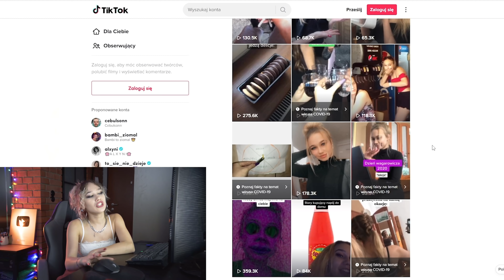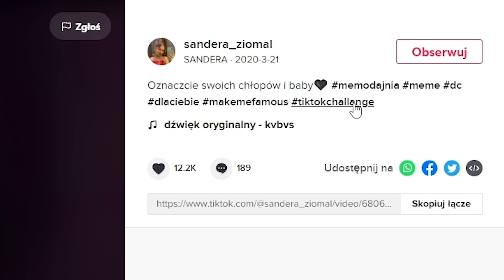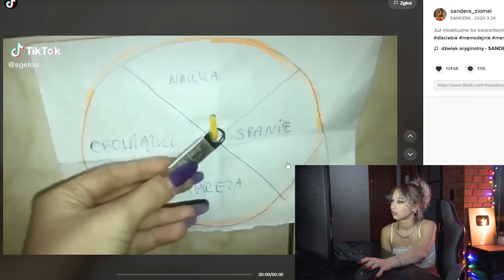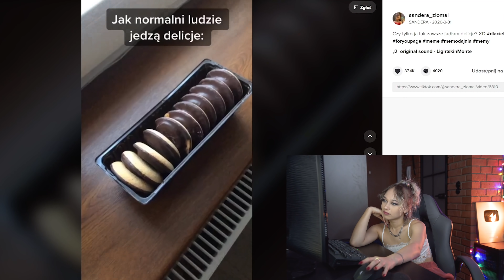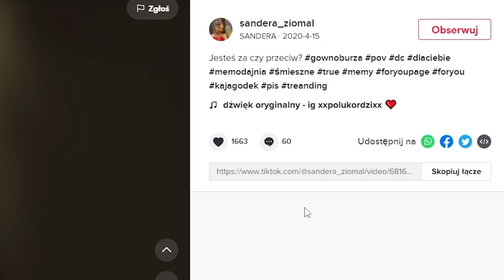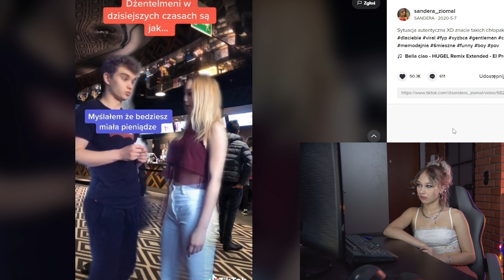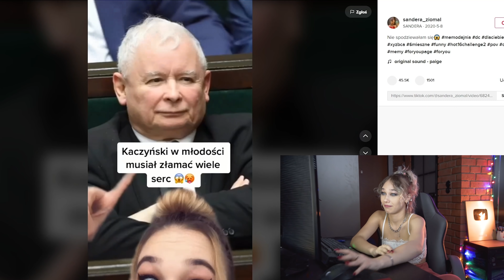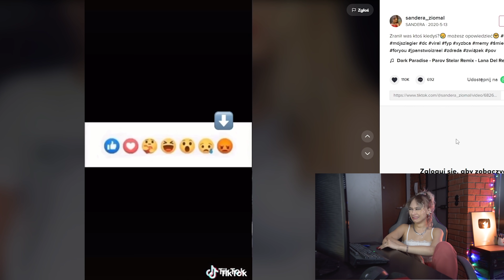Oglądam moje PIERWSZE TIKTOKI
oglądam moje pierwsze cringowe tiktoki...
zostaw subka